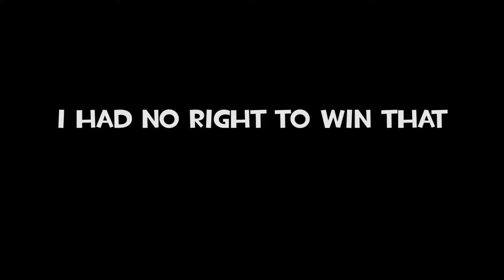EAW - Curb Your Acclamators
masterful ai at work boys